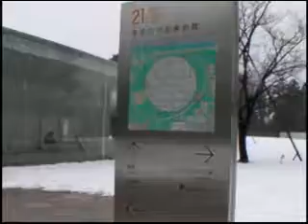21st Century Museum of Contemporary Art, kanazawa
21st kanazawa museum in winter